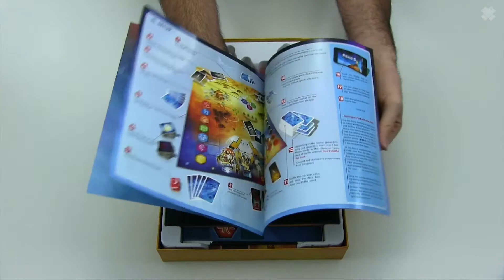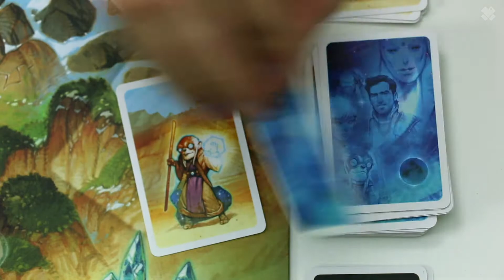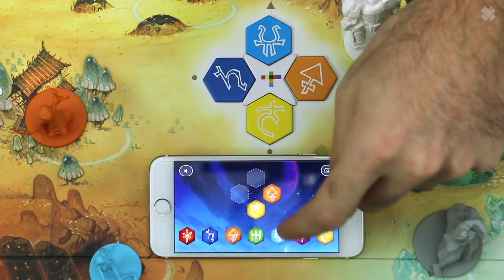Rising 5 : Mastermind coopératif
Asteros est en danger ! Le portail renfermant d'abominables monstres est sur le point de lâcher. Le sage Orakl fait appel à quatre agents d'élite, et à eux cinq, ils devront sceller le portail une bonne fois pour toutes.